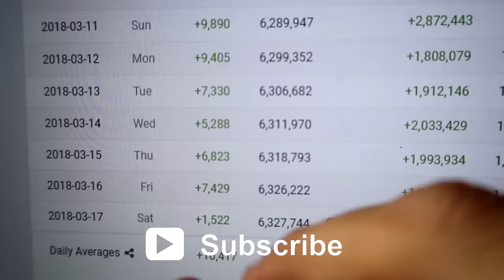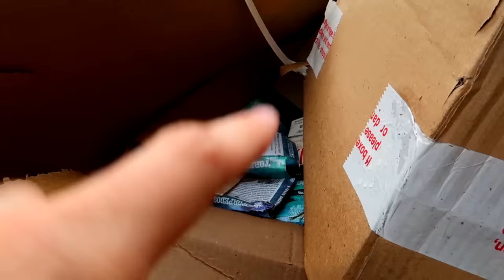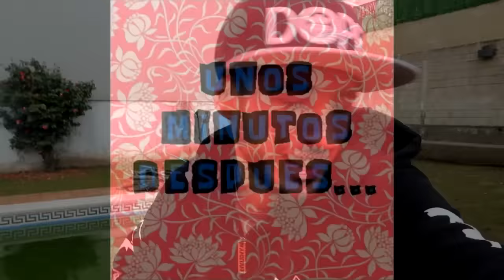SALTO DESDE EL TEJADO Y ME HAGO MUCHO DAÑO (BROMA MUY PESADA) LA VENGANZA Makiman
Vuelve la guerra de las bromas!! esta vez me caigo desde el tejado y sale mal y patty llora asustada por broma pesada